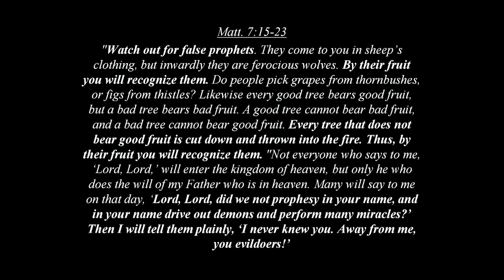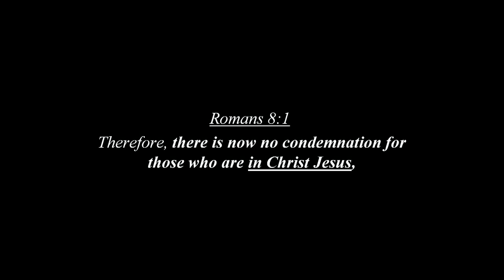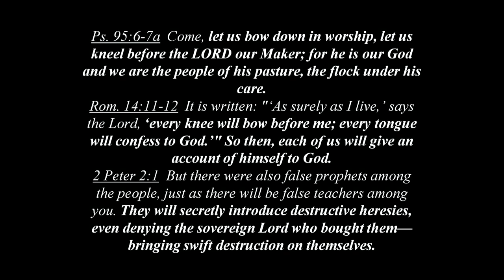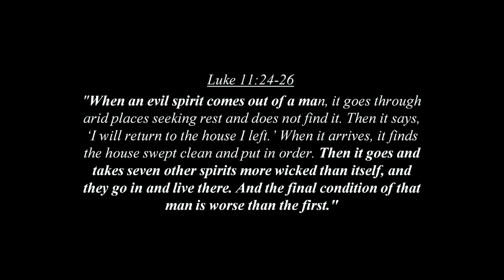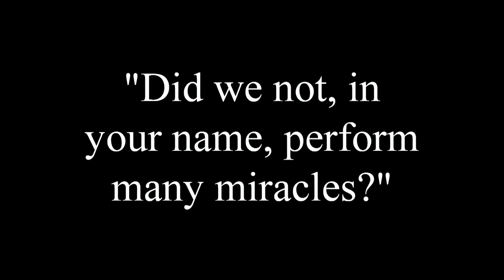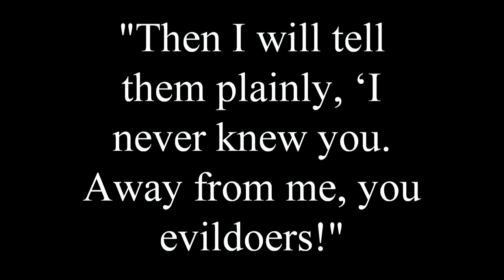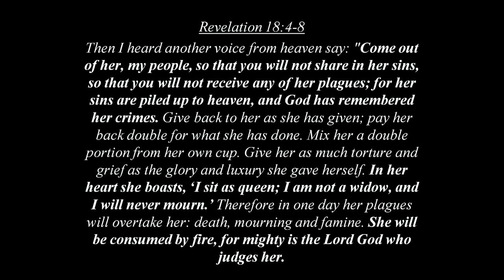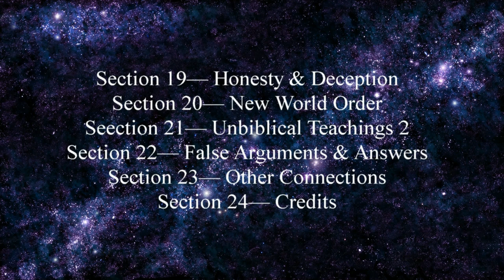What We Need Is A Reverse Paradigm Shift! by Sandy Simpson